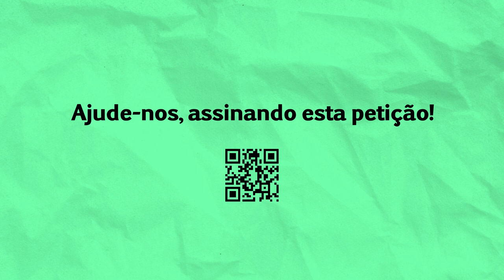Petição "Famílias Vulneráveis e Pessoas em Situação de Violência Doméstica, na R.A.M.".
Petição "Mais apoios para as Famílias Vulneráveis e pessoas em Situação de Violência Doméstica, na Região Autónoma da Madeira". Projeto "Dialogar e Agir por + Igualdade na R.A.M." (Programa Cidadãos Ativ@s, EEA Grants).